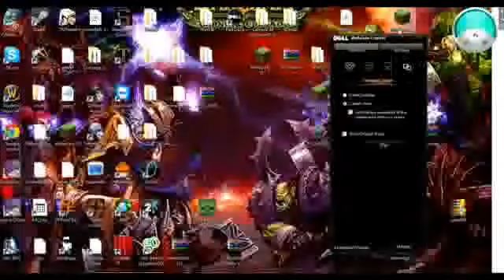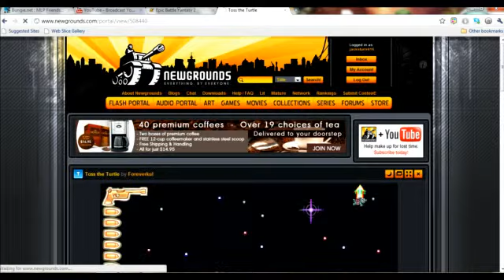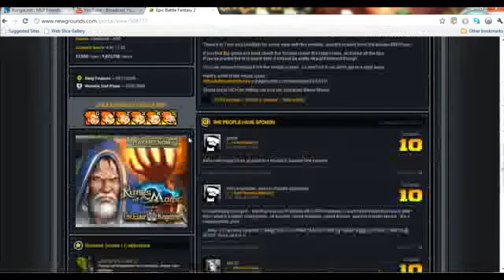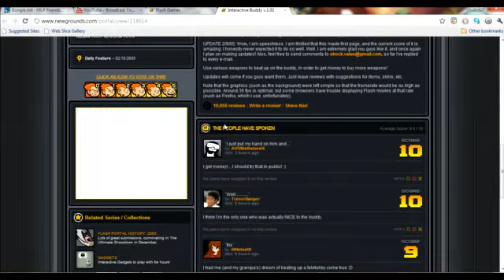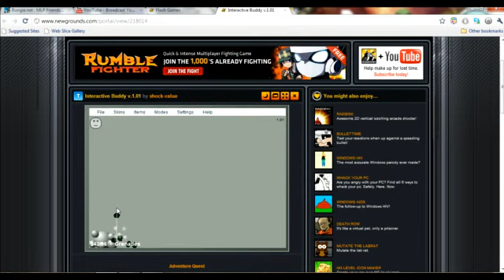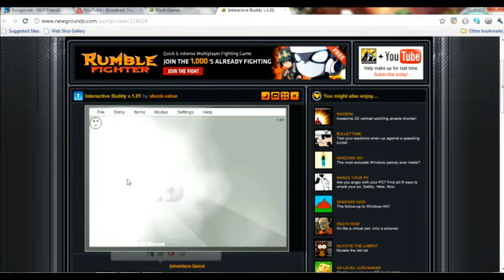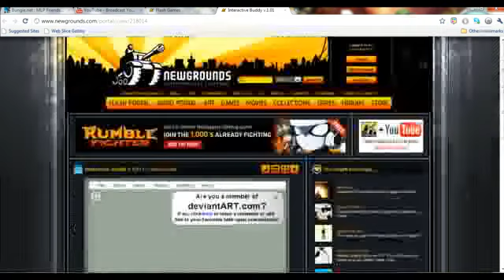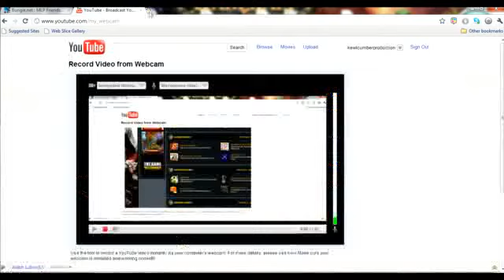Newgrounds games part 2 :D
woosh